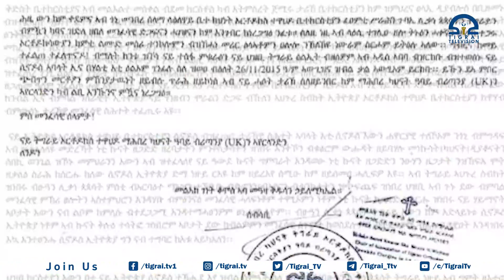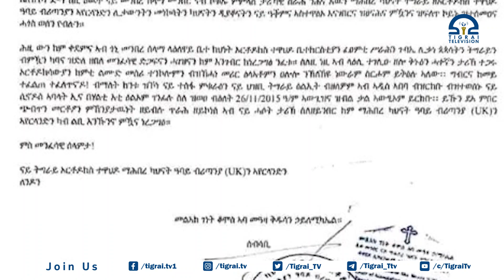መንበረ ሰላማ ከሳቴ ብርሃን ከአውሮፓ ድጋፍ እያገኘ ነው፡፡